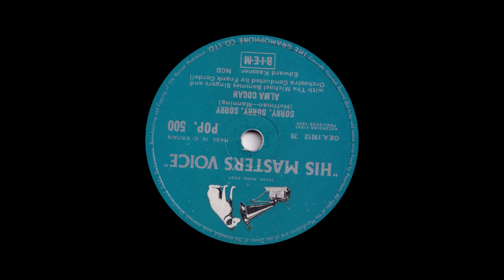Alma Cogan - Sorry, Sorry, Sorry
From HMV 78rpm (POP 500) released in July 1958